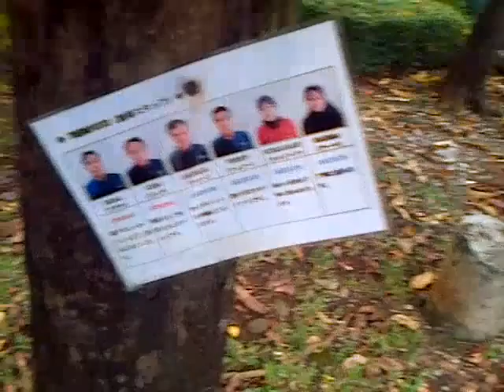Taman Panglima Polim XIII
Masya Allah, Taman ini asik abis. Tersedia lapangan futsal dan lapangan basket. Kalo maen pagi-pagi gratis, kalo maennya banyakan kaya dipakai untuk tanding, nampaknya harus bayar. Karena lapangan juga butuh perawatan, untuk lapang basketnya, tergolong bagus. Ringnya jaringnya masih bagus dan tiangnya kokoh, lapangannya gak ada yang pocel. Bagi yang hobi jogging, bisa memanfaatkan pinggiran lapang ini, 3 putaran pun sudah terasa capainya. Selain itu, ditempat ini ada berbagai tukang dagang, yang siap memanjakan perut kita :D